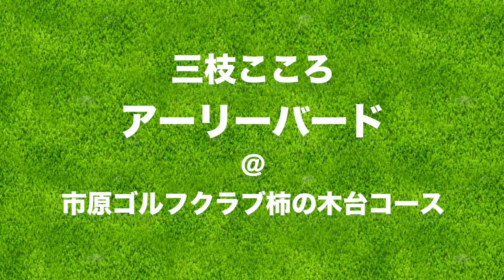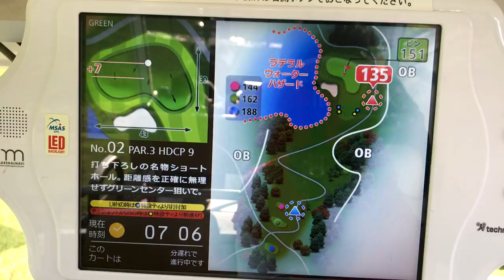朝4時からゴルフ行ってきた！【アーリーバード】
今回はアーリーバードにいってきました！
早朝スルーなので朝は早いですが、日焼けしにくく
セルフプレーで料金も安いというメリットがあります。
グリーンが朝露で重めなのも特徴です。

♣本日のゴルフ場:市原ゴルフクラブ 柿の木台コース